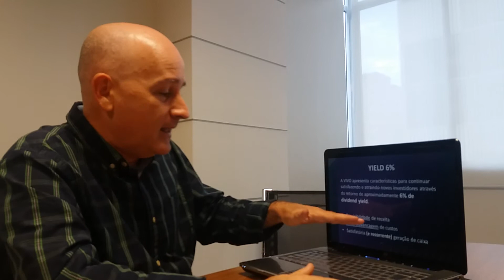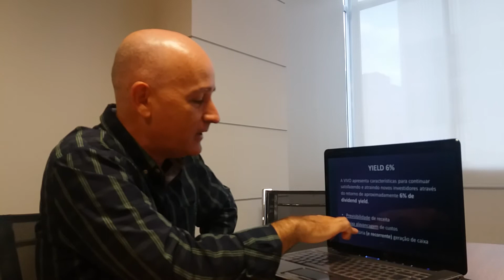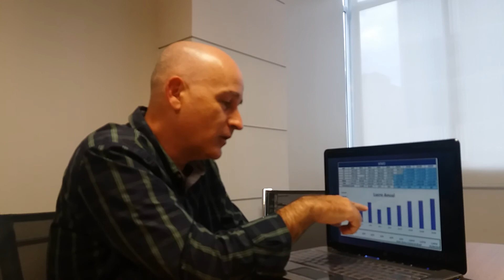Lucros crescentes e dinheiro no seu bolso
Conheça a melhor pagadora de dividendos no setor de telecomunicações.